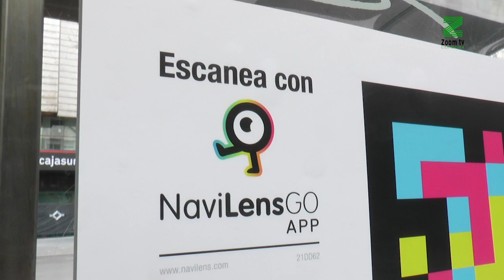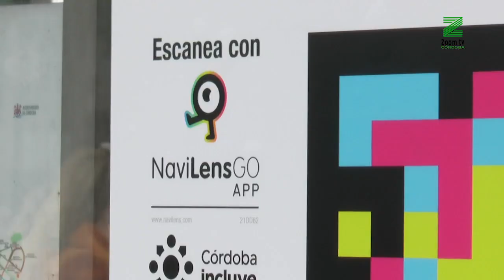Aucorsa implanta códigos Navilens para mejorar la accesibilidad de los invidentes.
Se trata de una experiencia piloto que, por ahora, se llevará a cabo en la línea 2.